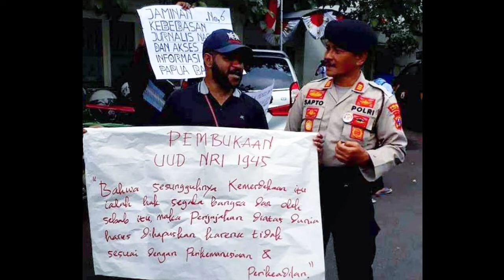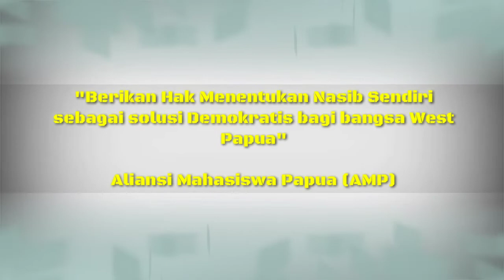Rantai Raksasa- Cipta: HoscaW-Voc.Mechu Imbiri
Rantai Raksasa Cipta: Hosea W Mechu Imbiri

Hidupku. Tersiksa Bagaikan
Terikat dengan Rantai Raksasa

Hidupku. Tersiksa Bagaikan
Hidupku. Tersiksa Bagaikan

KU. Tak Pernah Terlepas
Dari Cengkraman
Ke. Kejaman Penjajah

Hanya Bagaikan Burung
Yang Terkurung Didalam
Sangkar Derita

Hidupku. Tersiksa Bagaikan

Hidupku. Tersiksa Bagaikan
Dari Cengkraman
Ke. Kejaman Penjajah
Hanya Bagaikan Burung
Yang Terkurung Didalam
Sangkar Derita

Dari Cengkraman
Ke. Kejaman Penjajah
Hanya Bagaikan Burung
Yang Terkurung Didalam
Sangkar Derita

Hanya Bagaikan Burung
Yang Terkurung Didalam
Sangkar Derita